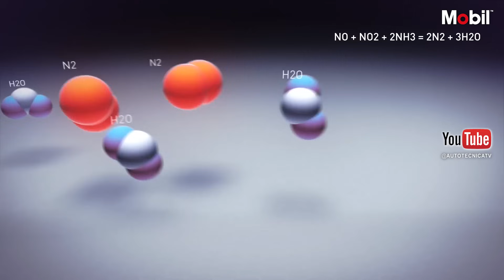¿Se puede usar lubricante para Diesel en motores a gasolina y viceversa?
Cuál es la diferencia entre los lubricantes y sus posibles consecuencias para motor de tu auto explicadas claro y simple en estas ¨Charlas de Taller¨ presentadas porMOBIL™ Lubricantes.

AUTOTECNICATV La tecnología de los autos explicada clara y simple con la información que aprecian los más apasionados del mundo

Un show que te invita a recorrer el mundo de los autos con una visión innovadora anticipando el futuro del universo motor. ¿Qué nos ofrece toda la nueva tecnología? ¿Cómo será el futuro de la movilidad? Los nuevos vehículos, tecnologías, novedades y tendencias presentadas en los principales Motor Shows internacionales. Test-Drive; Novedades de la industria; Deporte Motor; Consejos para el buen uso del auto, cuidar la ecología y conducir seguros.

Conduce el Ingeniero Garibaldi. Producción y dirección Roby Massarotto.